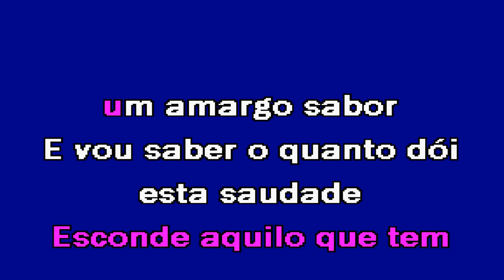FAZ AMOR COMIGO Bruna Karaoke